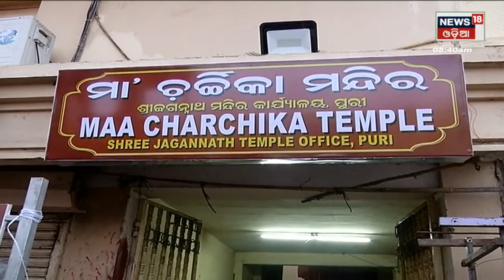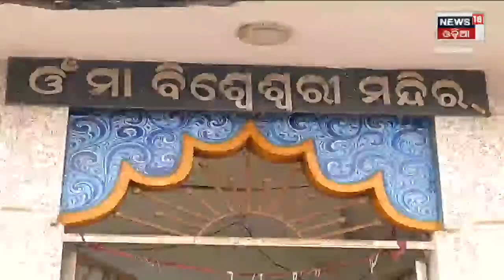ପବିତ୍ର ଏ ବଡ଼ଦାଣ୍ଡ, ଭକ୍ତ ଭଗବାନ ମିଳନର ଏଇ ଏକା ସାକ୍ଷୀ, ଆଜି ଏମିତି ଦେଖାଯାଉଛି ବଡ଼ଦାଣ୍ଡ | Ratha Yatra 2023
ପବିତ୍ର ଏ ବଡ଼ଦାଣ୍ଡ, ଭକ୍ତ ଭଗବାନ ମିଳନର ଏଇ ଏକା ସାକ୍ଷୀ, ଆଜି ଏମିତି ଦେଖାଯାଉଛି ବଡ଼ଦାଣ୍ଡ | Ratha Yatra 2023 Puri Ratha Yatra, also known as Ratha Yatra or Chariot Festival, is an ancient Hindu festival which holds great significance in Odisha. It is not only the oldest Ratha Yatra in India but also in the entire world. The festival begins with the decoration of three grand chariots, each dedicated to the deities. Skilled carpenters known as ‘Maharana’ undertake the hereditary task of constructing these magnificent chariots